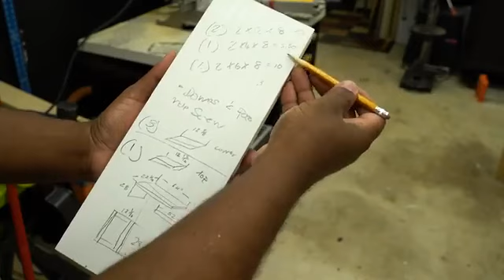¡Cómo Hacer un Escritorio por Solo $50!